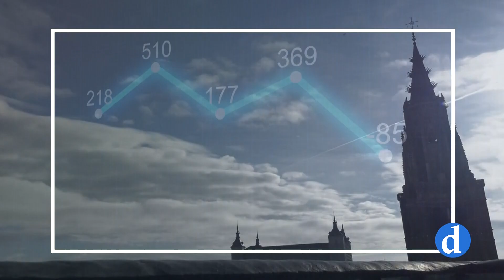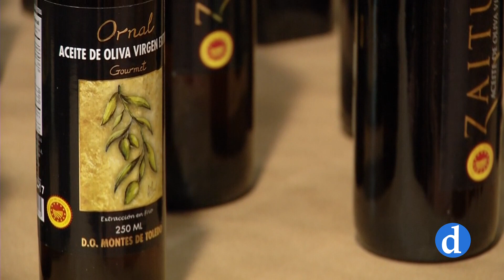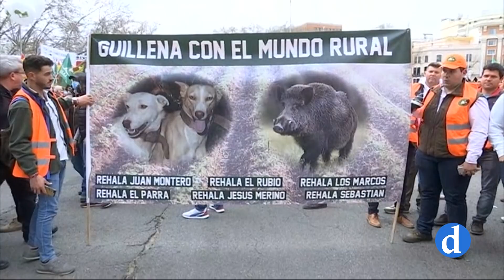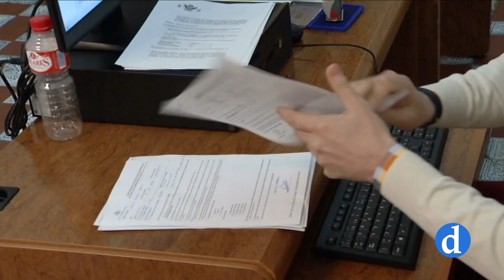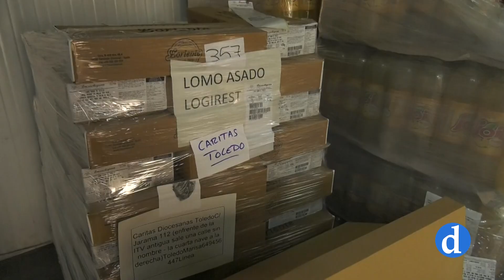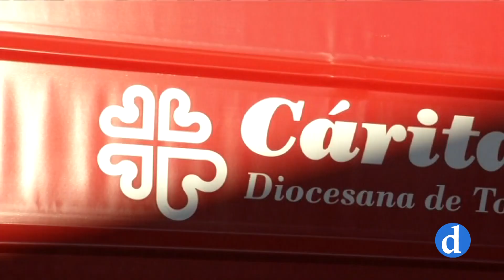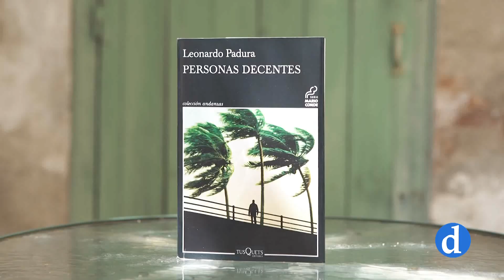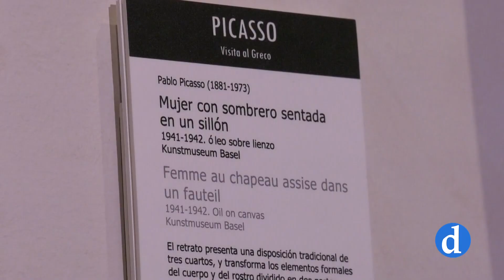NOTICIAS Viernes 09 de Septiembre de 2022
Informativo de Canal Diocesano que presenta y dirige María Carrobles. Destacamos lo más importante de la actualidad local, provincial y regional que ha ocurrido hoy 9 de septiembre.